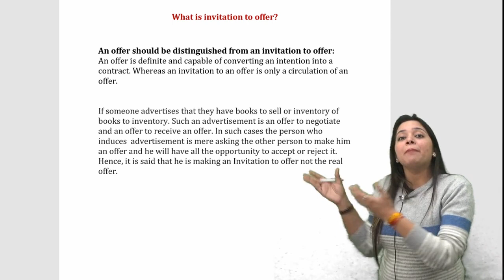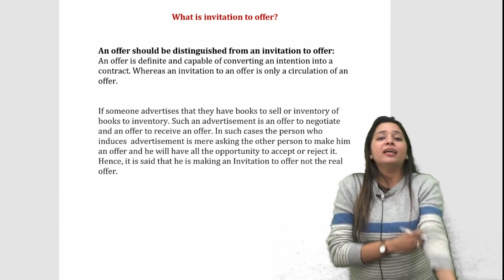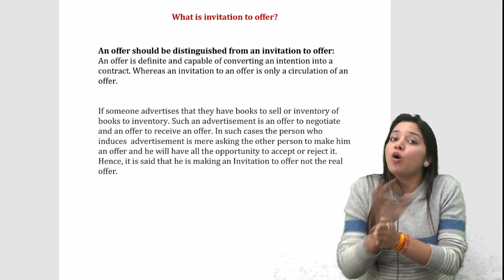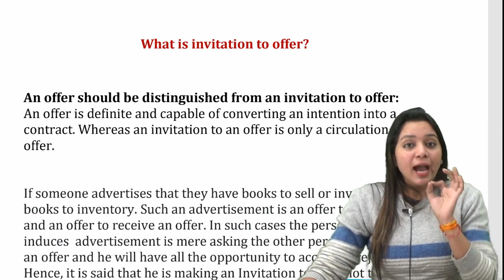Topic 4 | What is an Invitation to Offer? | Indian Contract Act, 1872 | Fast Track by Mehak Aggarwal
- - - - - Topic - 4 = What is an Invitation to Offer? - - - - -

*Below are the links mentioned of all the further lectures of IPC for Indian Contract Act, 1872 for your Law Entrance Exam:*

*Find below other playlists to Crack Law Entrance Exam:*

Feel free to contact us, if you have any question related to exam preparations, you can also drop your question on Whatsapp, you will get your answer as soon as possible.

Topic 4
What is an Invitation to Offer?
Indian Contract Act, 1872
Fast Track by Mehak Aggarwal
invitation to an offer & offer case law
indian contract 1872
offer case law in hindi
Law of Contract
Basics of Contract
Agreement and contract
types of contracts
nature of contracts
important question of contract act 1872
privity of contract
DU LLB,Faculty of Law
DU LLB Entrance Exam
Indian Contract Act 1872 lecture in hindi
Law Classes